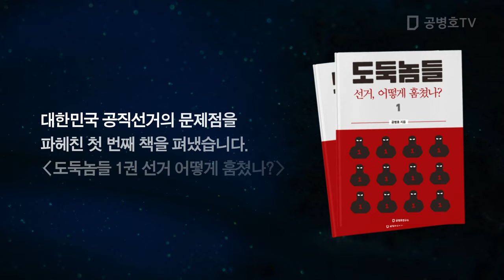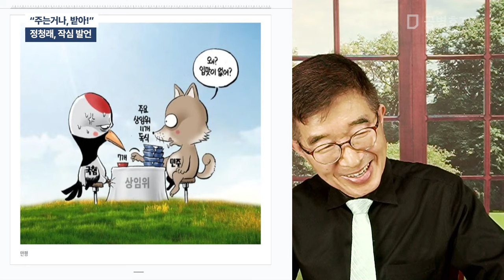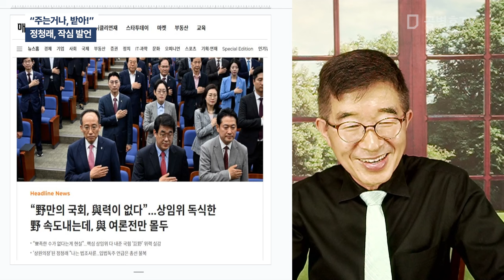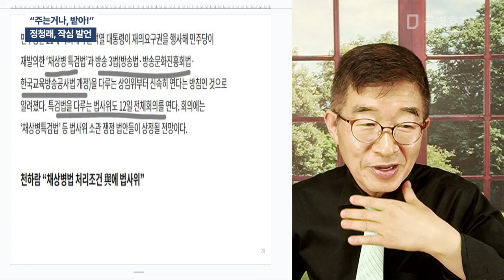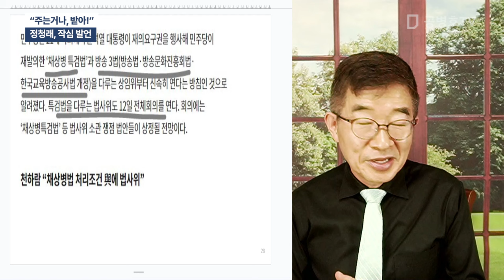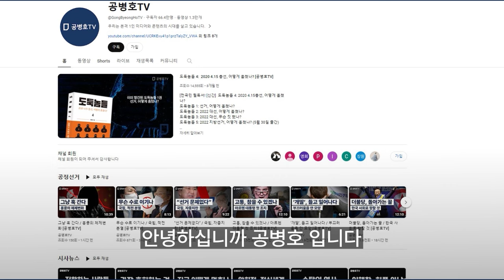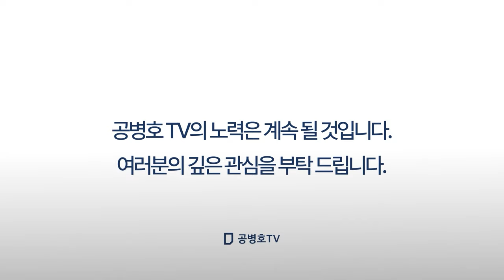"주는거나, 받아!" / 정청래, 작심 발언 [공병호TV]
Bitcoin : 3MTW849AkP2ftLeSK2teZHMmzLu7Z83s9U